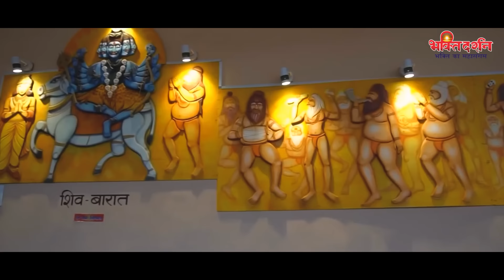सोमवार के दिन भगवान शिव की इस चमत्कारी अमर व्रत कथा को सुनने से सभी मनोकामनाएं पूर्ण होती है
7151-DVT_JKB